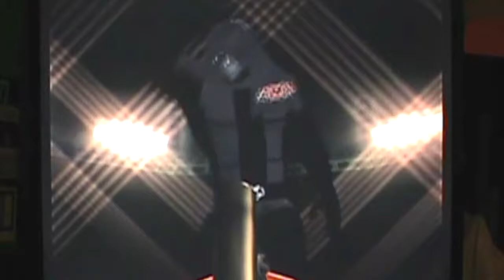Noob Saibot vs. Sub-Zero - XYZ Championship Last Man Standing - CIW Anniversary Wres7leBration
It took a few days longer to get it out there but here it is! The finale of Day 1 of the Wres7leBration gave CIW one of the wildest endings to a Championship grudge match we've seen in some time. Don't believe me? Take a peek for yourself as these two blood brothers give it their all for the XYZ Championship!